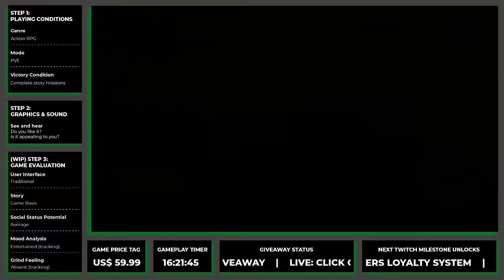MAIN STORY: Fearful New Form Walkthrough | Piccolo vs Frieza | Dragon Ball Z: Kakarot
This walkthrough is the first fight between Piccolo and Frieza. Dodge is essential to beat Frieza and when well-timed the combo Demon Flash Strike + Rapid-Fire Ki Wave will do the job.

To receive an e-mail alert when the game review is ready, sign-up

Feel free to make questions about the game in the comments below. I will be happy to answer.